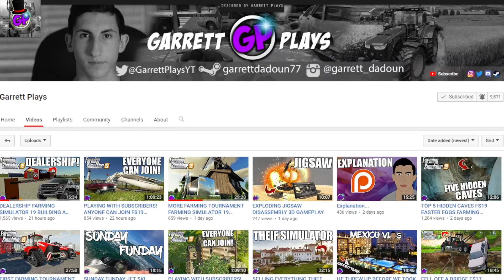FLASHING LIGHTS FIRE DEPARTMENT - FLASHING LIGHTS GAMEPLAY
Flashing Lights Game Today We Get Some INSANE Updates, Focusing On Functional Ladder Truck Flashing Lights Update
*GPortal*
*Lambo Mods*
Streamlabs Donates $0.05 To Charity When You Install For FREE Using Our

Nathan B
RedNeck
Farming Simulator Squad
Jai L
Babcock Farms
Gaming With Wesley
AlbertL
James B
Caden B
Jonathan L
Shawn T
Fred H
Jaye
Madtom
Adam F
Danielytuk